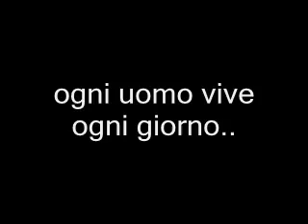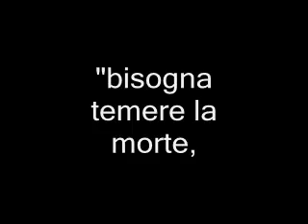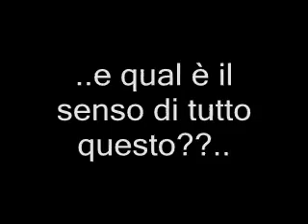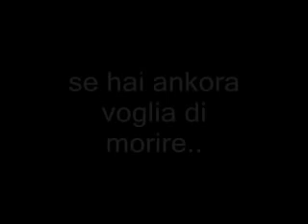IL SENSO DELLA VITA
il senso della vita secondo me..